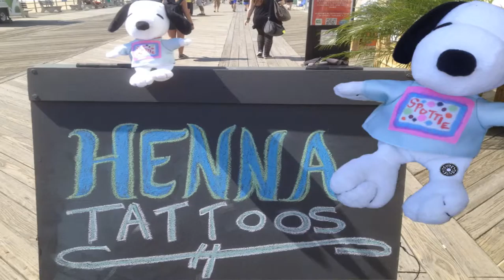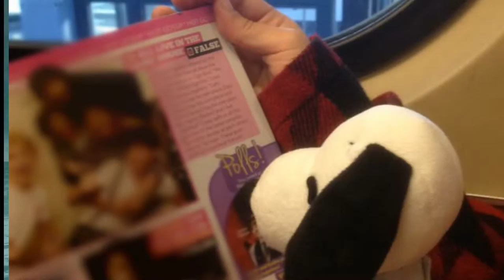Road to the RITA Awards with Caridad and Spottie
Follow NY Times and USA Today Bestseller Caridad Pineiro and Spottie from THE LOST on their adventures as they travel to the RWA National Conference and the RITA Awards in Anaheim.  Part 1 includes a trip to Bamboozle in Asburk Park, NJ and then to BookExpo America BEA in New York City, NY.